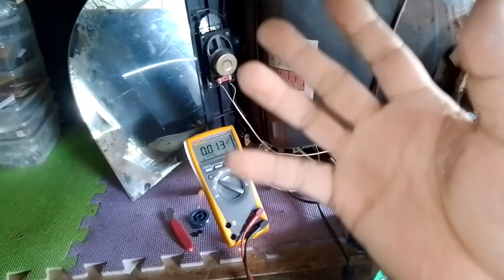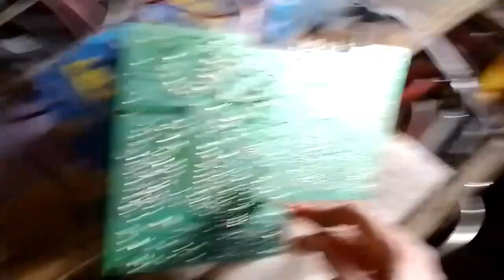CRT TV Full screen sa umpisa, 'pag uminit one-line na || VLOG #130